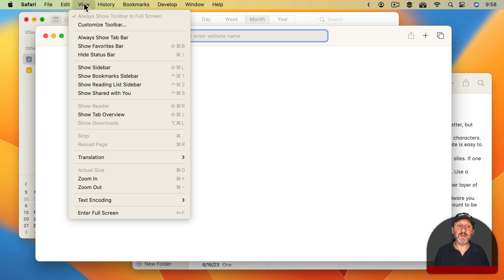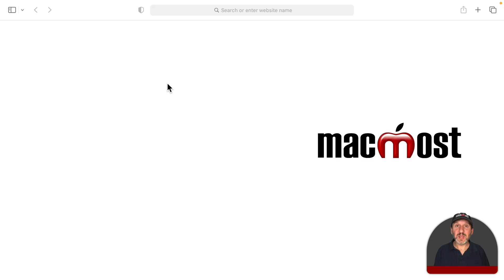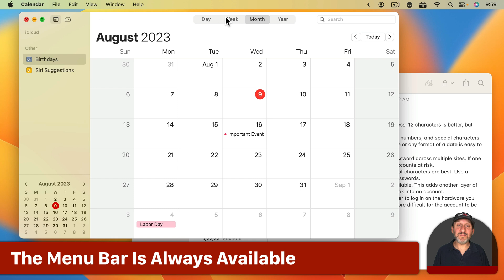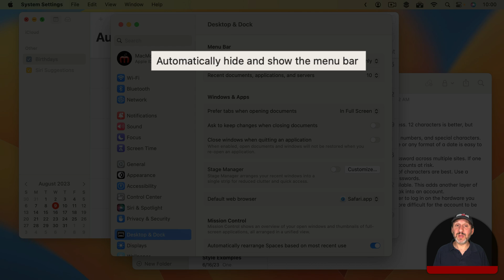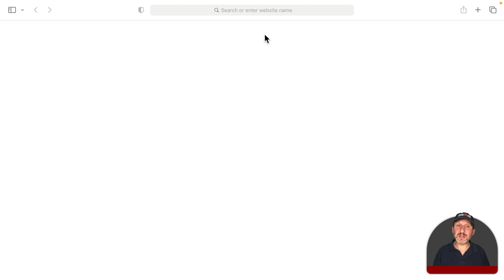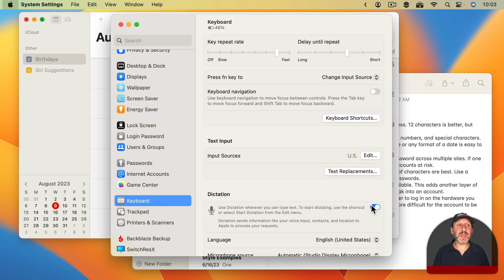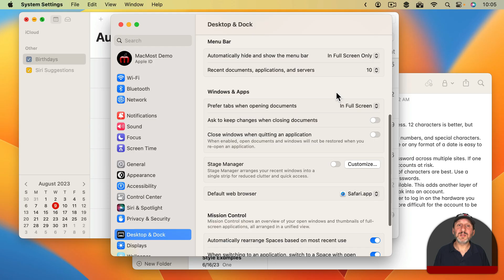How To Hide and Show the Menu Bar On Your Mac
You can choose whether the Menu Bar on your Mac is always visible, or will hide when you aren't using it. The setting for this recognizes the difference between using a Desktop space or a Full Screen space, so it is important to understand Mission Control as well.

NOTE: This video was made during macOS Ventura. Today with macOS Sonoma you should look in System Settings, Control Center for these settings.

00:00 Intro
00:40 Desktop Mode Vs Full Screen Mode
01:58 The Menu Bar Is Always Available
02:38 Control Menu Bar Automatic Hiding
04:46 Showing the Menu Bar With the Keyboard
06:31 Summary